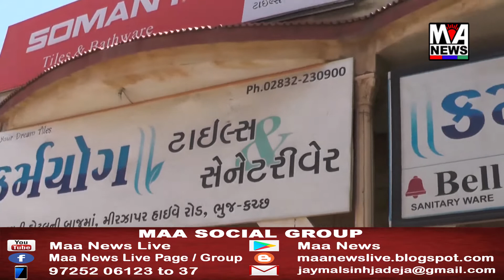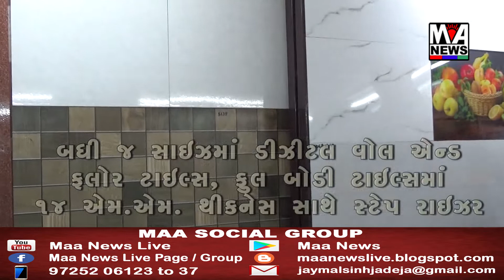માધાપરમાં અક્ષય ચારૂ વિધ જૈન મહિલા મંડળ ધ્વારા સ્ત્રીરોગ નિદાન કેમ્પનું આયોજન કરવામાં આવ્યું...